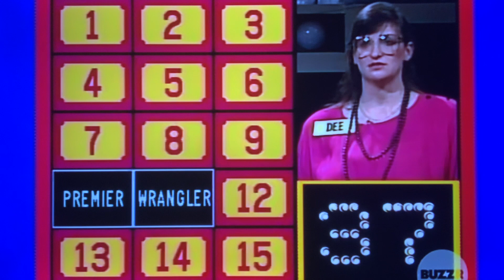Classic Concentration BONUS ROUND part 1